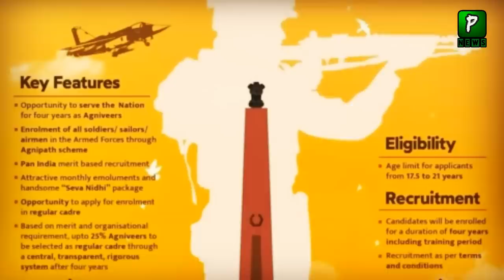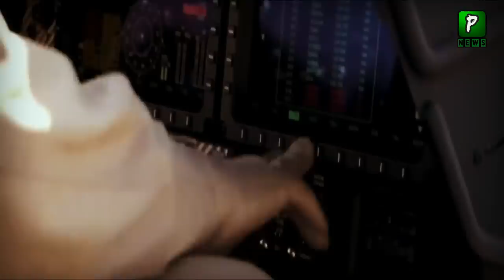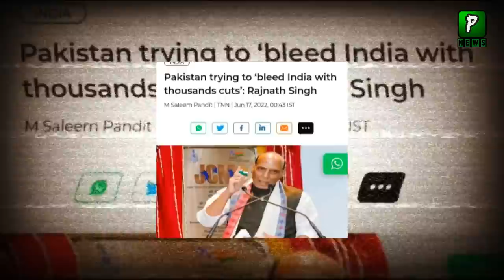Indian Agnipath Scheme and Affect On Pakistan | Agnipath Scheme Protest | India Pakistan 2022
Join Us On
ABOUT CHANNEL